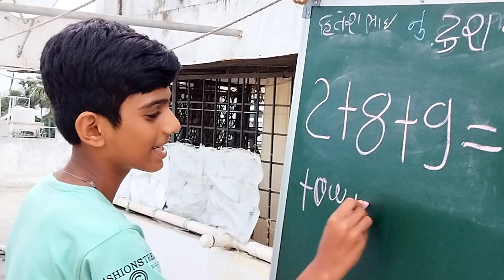હિતેશ ભાઈ નું ટ્યૂશન ભાગ 2#viral